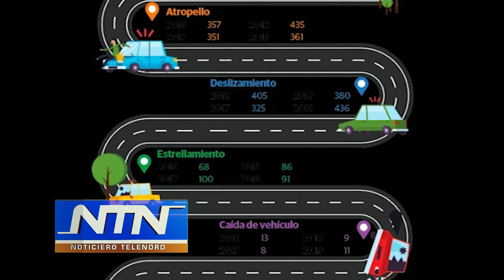Editorial de NTN: "El costo de la imprudencia"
La meta era reducir en 30 % los accidentes de tránsito para el 2020, pero  la República Dominicana sigue con las cifras en rojo.

Según estudio publicado por el Banco Mundial el costo de todos los accidentes ocurridos en el país en los últimos cuatro años representaron  para el estado  más de 8 mil millones de pesos.

A pesar de que el país cuenta supuestamente con un  plan estratégico para la seguridad vial que se estructuró para  reducir las muertes de esos eventos esto no se ha  podido lograr.

Y en la región, la República Dominicana se mantiene a la delantera con muertes por accidentes de tránsito, siendo los hombres quienes más se accidentan y de estos los jovenes se llevan el primer lugar, donde los motoristas son los más afectados.

Y aunque los muertos son los que logran los Titulares, los lesionados son los que se llevan el mayor presupuesto para su recuperación.

Y como tenemos que reconocer que casi el  80 % de los accidentes son causados por errores humanos, tendríamos que concluir que por cada accidente estamos pagando EL COSTO DE LA IMPRUDENCIA.